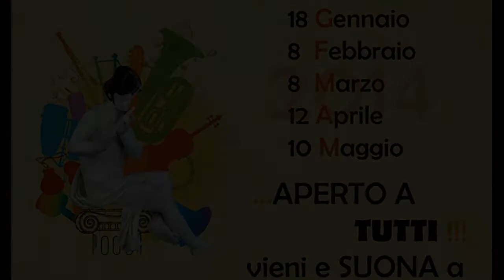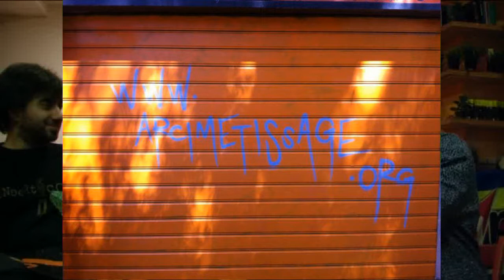Palco aperto all'ARCI Metissage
Steven, della redazione di shareradio, si è fatto raccontare cos'è e come nasce il palco aperto del circolo ARCI Metissage del quartiere Isola

Il video è stato realizzato nell'ambito del progetto Mi Generation - piano delle politiche giovanili del comune di Milano